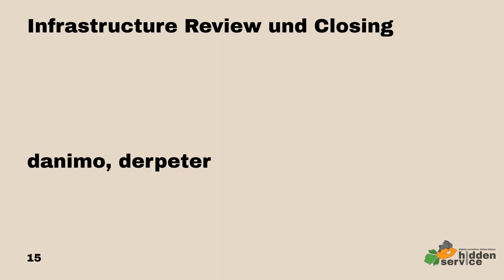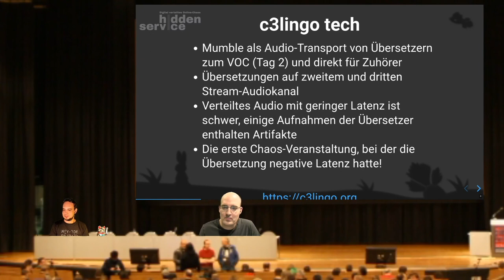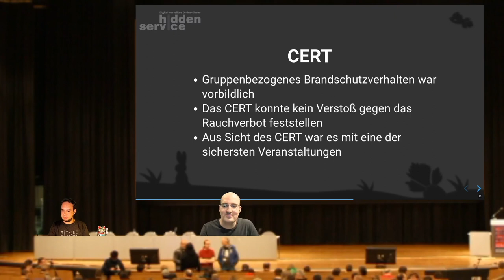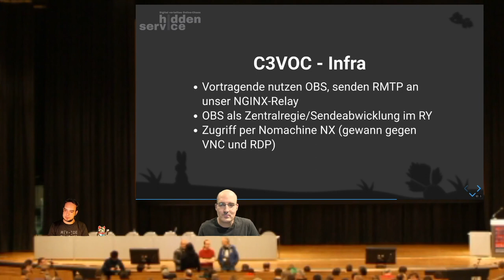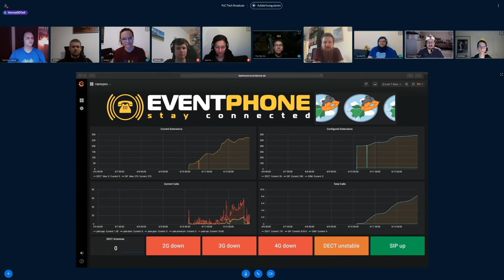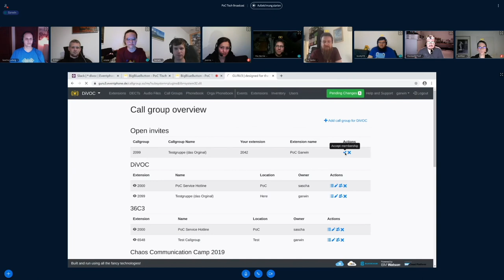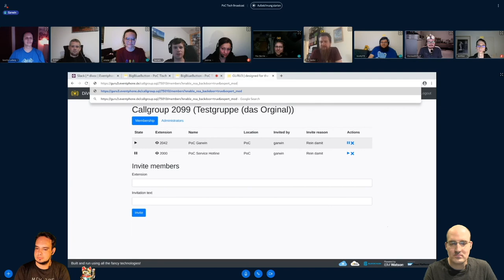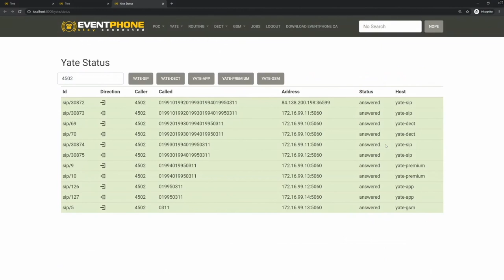DiVOC20 - Infrastructure Review und Closing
danimo derpeter